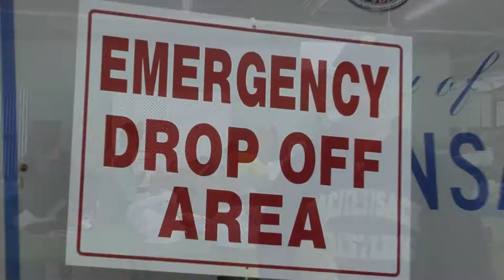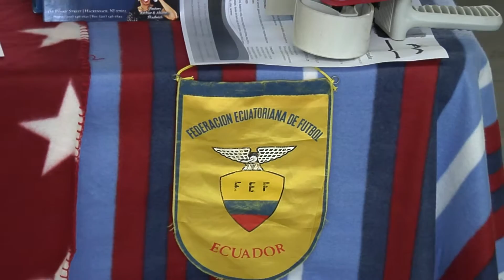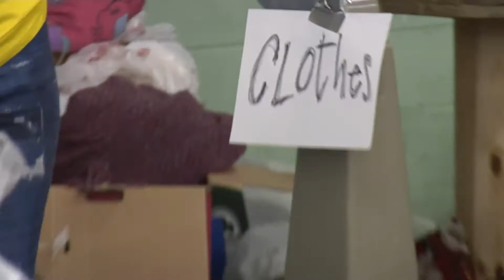Hackensack Earthquake Relief Program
City of Hackensack Earthquake Relief Drive for Ecuador.